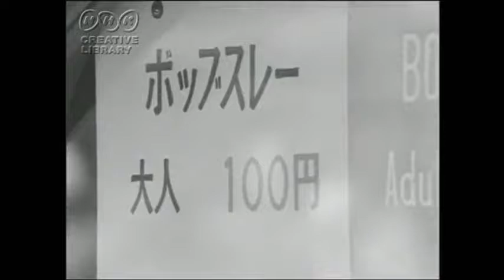Tome文芸館 三本目の手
声の出演：宏美（ろみりん）　原作･音響･映像：Tome館長

ひとり、部屋の床に座っている。
開いた窓から空と建物の屋根が見える。

突然、部屋が回転を始める。
遊園地のコーヒーカツプの動きだ。

(これは夢に違いない)
ただちに確信する。

夢にしてはリアルだが、こんな事
どう考えても現実に起こるはずがない。

（どうせ夢なら好きな事してやろう）

ところが、あまりにリアルであるため
状況を変える操作ができない。

やがて、勝手に部屋が移動を始めた。
遊園地のジェットコースターの動きだ。

窓から見える光景が目まぐるしく変わる。

都会の鳥瞰図、針葉樹林、冬の山岳地帯、野原、
夕焼けの赤い海、花火、舞う粉雪、
稲妻の嵐、吹き上がる溶岩････

そこで、目が覚めた。
不思議な夢だった。

起き上がり、パジャマを脱ごうとして異変に気づく。
見ると、手が三本あるのだ。

右手と左手、そしてヘソのあたりから
三本目の手首が生えている。

しかも、この三本目の手は勝手に動く。

左手と右手で押さえつけようとするが
なかなかうまくいかない。

困ってしまった。
このままでは誰にも会えない。

そこで、本当に目が覚めた。

本当に不思議な夢だった。

[ The Third Hand ]

I'm sitting on the floor of the room alone.

From the open window
I see the sky and the roof of the building.

Suddenly, the room starts to rotate.
It is movement of coffee cup of amusement park.

(This must be a dream.)
I am convinced immediately.

It is real in my dreams, but even though
I think about such things, it can not happen in reality.

(Anyway if it is a dream I will do whatever I like.)

However, it is so realistic that
I can not change the situation.

Eventually the room began to move freely.
It is a movement of an amusement park roller coaster.

The sight that can be seen
from the window changes swiftly.

Urban bird's-eye view,
coniferous forest, winter mountainous area,
field, sunset red sea, fireworks, powder snow,
lightning storm, blowing lava...

So I woke up.

It was a strange dream.

I got up and noticed something unusual
as I tried to remove my pajamas.

Looking, there are three of my hands.

There is a right hand and a left hand,
and a third hand grows from around the navel.

Moreover,
this third hand moves without permission.

I try to hold down with the left hand
and the right hand,
but it does not work quite well.

I was in trouble.
With as it is, I can not meet anyone.

So, I really awoke.

It was a truly mysterious dream.